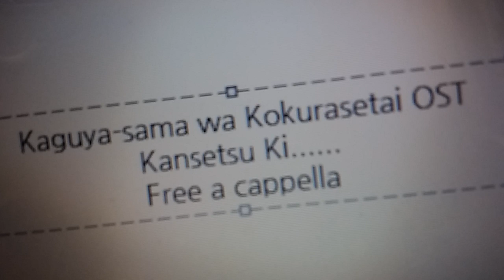かぐや様は告らせたい OST - 間接キ Free a cappella フリーアカペラ